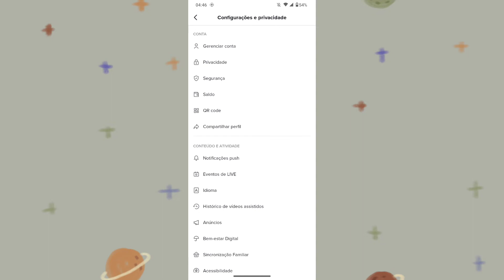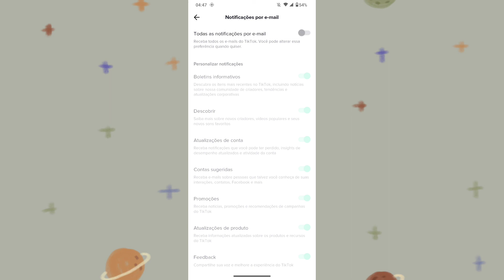COMO DESATIVAR AS NOTIFICAÇÕES POR E-MAIL DO TIKTOK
Fala Pessoal.
Saiba como está desativando as notificações enviadas para seu e-mail dentro da sua conta do tiktok.